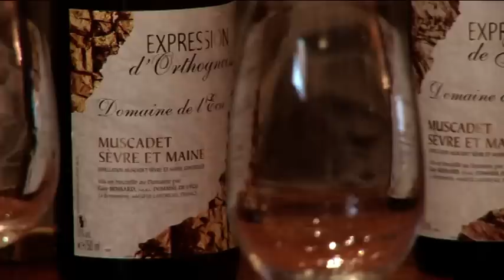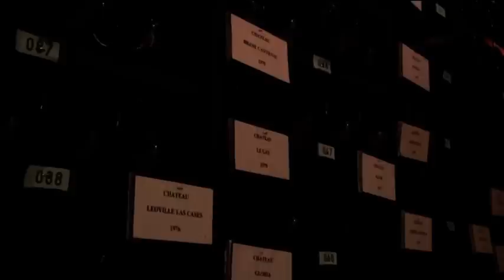Le goût des vins en biodynamie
Interview de Nicolas Joly, de viticulteurs et de consommateurs sur le sujet de la biodynamie.